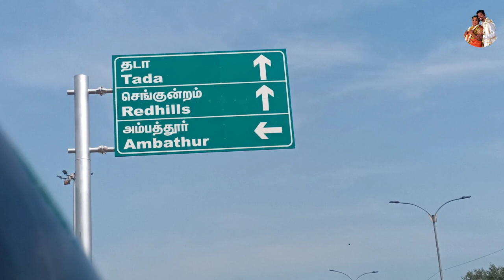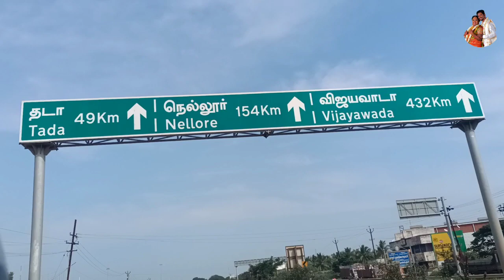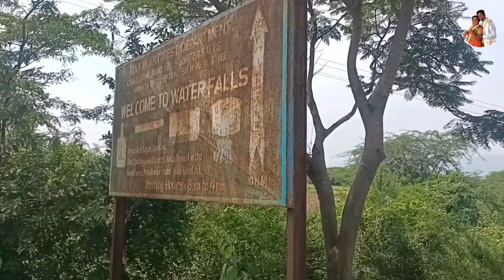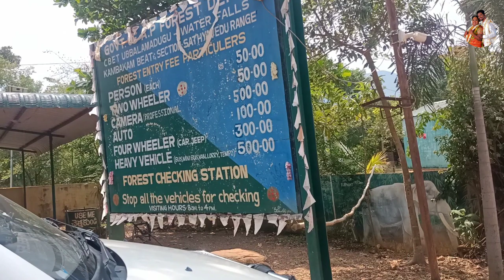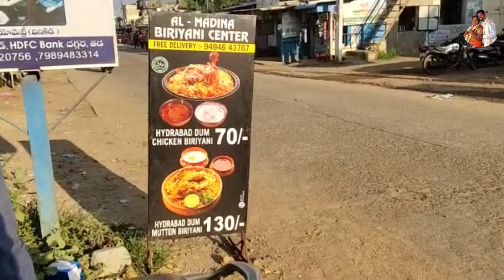Diwali vlog// chennnai ku pakkathula falls ah😳😳//Tada waterfalls😍😍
Hi friends happy diwali to all. ❤️❤️❤️❤️